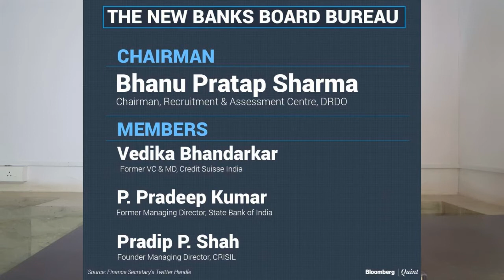Current Affairs GPSC 13 April in Gujarati Defence Expo, IMT Project